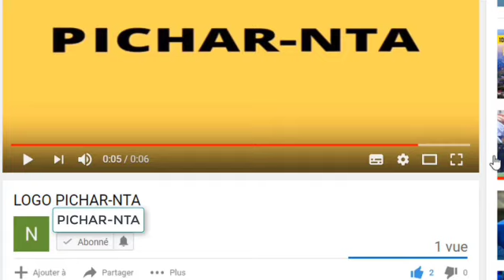Urgent :L'assaut final de Mme Alain Lobognon pour la libération de son époux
L'assaut final de Mme Alain Lobognon pour la libération de son époux